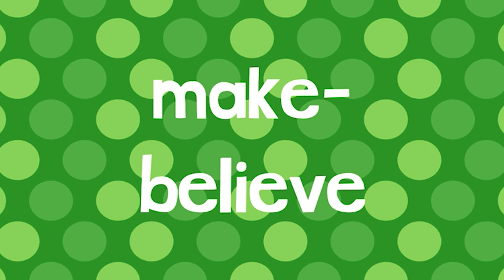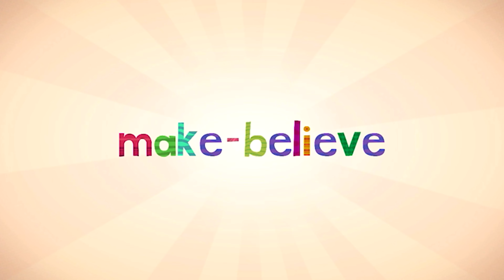Endless Learning Academy | Early Learning for Toddlers | Learn English vocabulary words | Episode 45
Learn the meaning and definition of English vocabulary words: PARTY, HALLOWEEN, PRETEND, MAKE-BELIEVE and WHISTLE in this episode.

Google Play Store:

Game Description:

Prepare your child for Preschool, Kindergarten, 1st grade, and beyond with this interactive early learning educational app from Originator - Endless Learning Academy!

Kids will learn letters, phonics, vocabulary, reading, numbers, math, emotions, feelings, and a whole lot more, with an ever growing curriculum all while having FUN with the adorable Endless monsters!

PRESS AND REVIEWS:

⁃ KidSAFE Certified

- ABC’s

- Reading

- Handwriting

- Vocabulary

- Phonics

- Spelling

- 123’s

- Learn numbers

- Quantity

- Counting

- Sequences

- Arithmetic

- Emotions

- Music

- Spanish

- Art & coloring